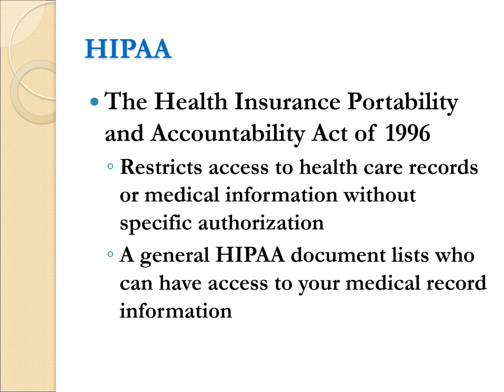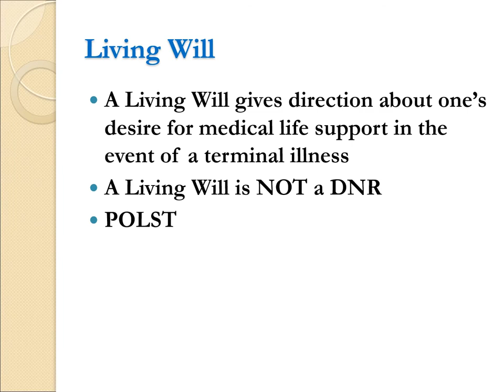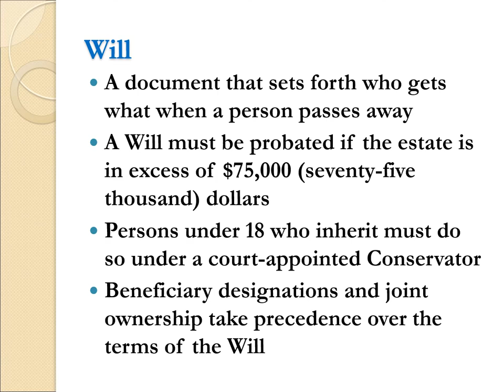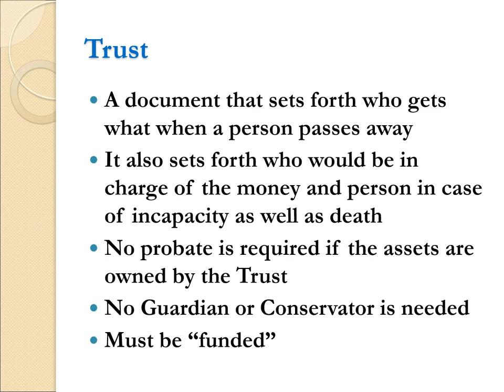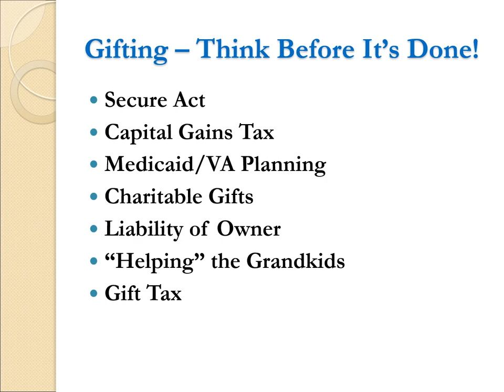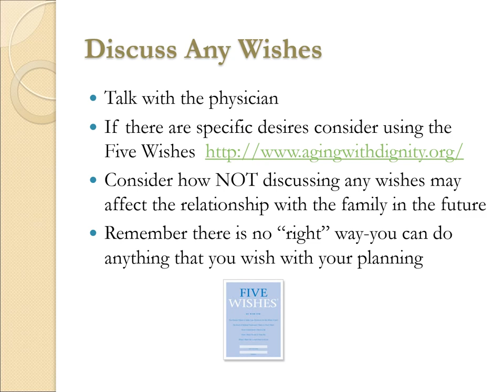Elder Law Planning Workshop Powerpoint Presentation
This is the Powerpoint presentation used by Lora Johnson at the Benevilla Free Workshop “Elder Law Planning” September 8th.

She provided advice and direction on smart estate planning strategies covering wills, health care planning, guardianship, long term care arrangements and more.

Lora G. Johnson was raised in Phoenix.  She attended Arizona State University and received her Bachelor of Arts in Psychology and graduated from the Barrett Honors College.   She also earned her Juris Doctorate from ASU.  She focuses in the areas of estate planning, small business planning, elder law, and Medicaid/long term care planning.  Mrs. Johnson has been practicing elder law since 2000 and opened her own practice in 2006.  She enjoys doing community service with various local women's groups, serves on the Regional Leadership Counsel for the Alzheimer’s Association and serves on the Board of Directors of the National Academy of Elder Law Attorneys.

This free presentation is part of the yearlong Benevilla C.A.R.E.S. Virtual “Educational Workshop” series featuring carefully selected professionals who can answer your questions and provide guidance, practical solutions, and resources you may need to prepare for senior life changes, especially during the COVID-19 pandemic.

To reduce the risk of public exposure during the COVID-19 pandemic, Benevilla has chosen to convert all their popular education workshops into live stream, online Zoom events.  Benevilla will continue, for the near future, using the online Zoom format for their workshops.  Upcoming workshops cover a broad range of important topics from in-home care management and hospice to estate preparation and tax savings tips.

Reservations are required. You will then be provided a secure link and password as well as easy to follow instructions on how to attend via the secure Zoom video conference application. to reserve your spot.

Started by the community and for the community in 1981, Benevilla is a not-for-profit human services agency dedicated to enriching the lives of West Valley residents by providing care services for older adults, intellectually disabled adults, children, and families.